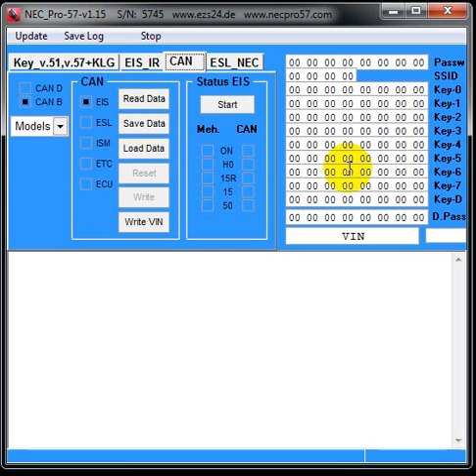Original Mercedes Benz NEC PRO57 key pro Read password from key rom v57